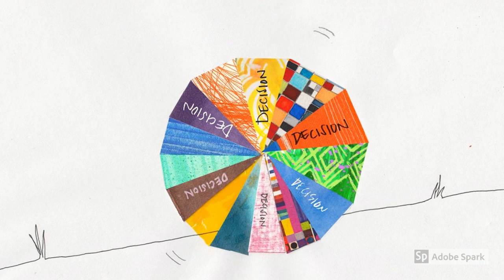2020 High School Awards Ceremony